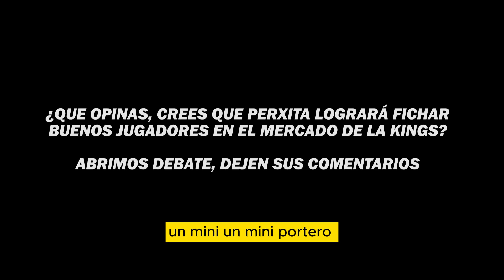😱🔥PERXITAA ADVIERTE que el DRAFT de la KINGS LEAGUE VA SER una LOCURA😱🔥